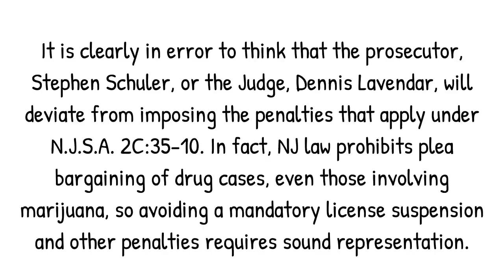Marijuana Possession Lawyer - Belmar NJ